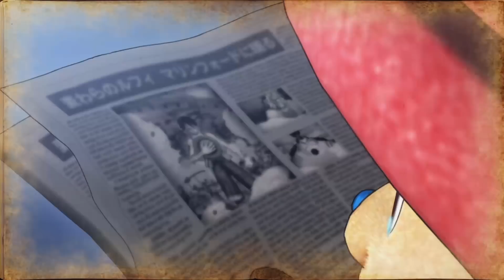One Piece Pirate Warriors 4 Gameplay Deutsch #9 - RIP Ace & Shanks Ist Boss (Let's Play Deutsch)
One Piece Pirate Warriors 4 Deutsch - Let's Play One Piece Pirate Warriors 4 Gameplay German Part 1 - Creator Code ichbinsorbus
DBZ Kakarot kaufen

Die Piraten sind zurück und mit ihnen eine noch imposantere Story, neue Gebiete und noch abgefahrenere Moves in ONE PIECE: PIRATE WARRIORS 4!

Begleite Ruffy und die Strohhutpiraten vom Beginn ihrer Reise an auf verschiedene Inseln, in der Hoffnung, den größten Schatz der Welt zu finden – das One Piece. Spiele auf einigen der außergewöhnlichsten Inseln und Gebieten der Geschichte von ONE PIECE und stelle dich berühmten und berüchtigten Feinden.

Wähle aus deinen Lieblingscharakteren und bekämpfe eine unermessliche Anzahl an Gegnern in unvergesslichen Momenten aus dem One-Piece-Anime. Entwickelt von den Meistern des Musou-Genres, KOEI TECMO GAMES, verbindet ONE PIECE Pirate Warriors 4 das aufregende Niedermähen von Horden an Gegnern mit den lebhaften Charakteren der One-Piece-Serie. Brich auf zu einem neuen Piratenabenteuer!

ONE PIECE: PIRATE WARRIORS 4 enthält die Kernkomponenten des Musou-Genres und ermöglicht den SpielerInnen, mit ihren Lieblingscharakteren, Tausende von Feinden durch mächtige Angriffskombinationen und Musou-Attacken zu besiegen. Darüber hinaus bietet ONE PIECE: PIRATE WARRIORS 4 die neuesten Geschichten, Charaktere und Standorte aus dem „ONE PIECE“-Anime, einschließlich Whole Cake Island.